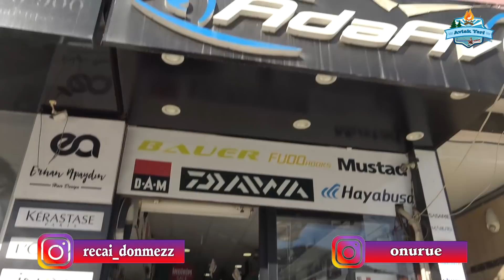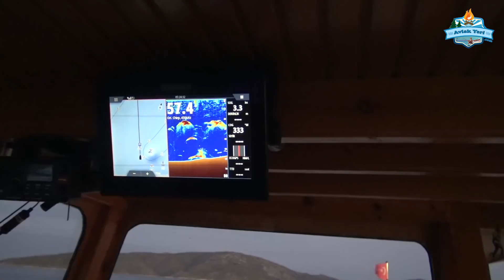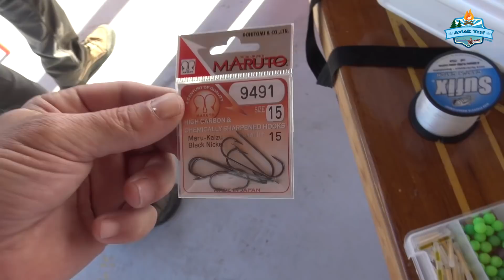BİR KEPÇE DOLUSU BALIK!! DEPREM SONRASI BALIK OLUR MU?!! 03 Kasım 2020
Deprem sonrası ilk avımızı Çeşme'de yaptık arkadaşlar. Amacımız hem kafa dağıtmak, hem de depremlerin ardından balık çıkıyor mu onu görmek. Videoda da izleceğiniz üzere koca bir kepçe dolusu balık yakaladık. Biraz eğlenmek ve taktikleri görmek için buyurun izleyelim...

DemirG Balık Turu: 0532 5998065
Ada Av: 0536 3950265